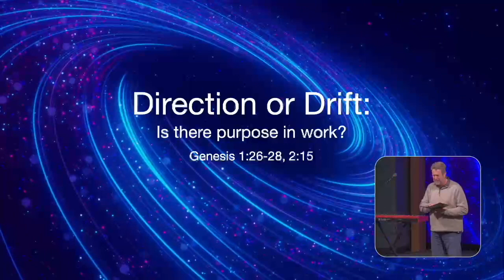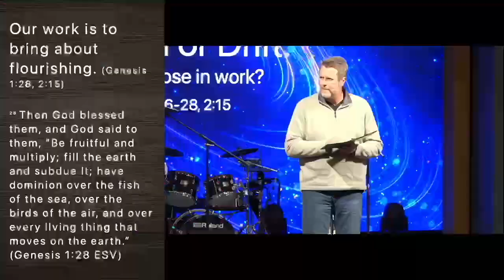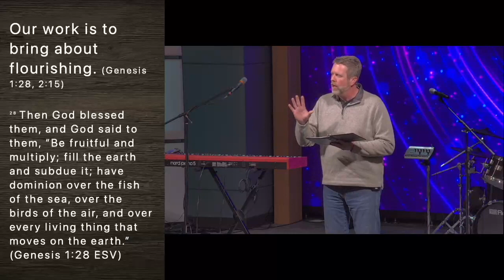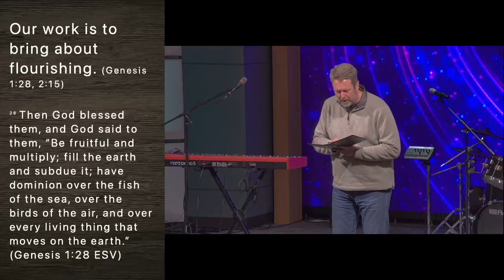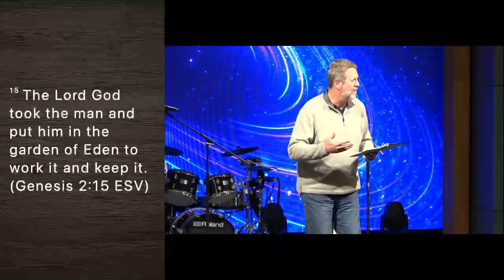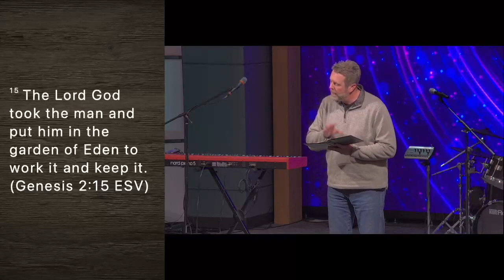"Why Work?" | Matt Strid | Red Rocks Fellowship | February 11, 2024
Weekly discipleship from Red Rocks Fellowship, Littleton, CO